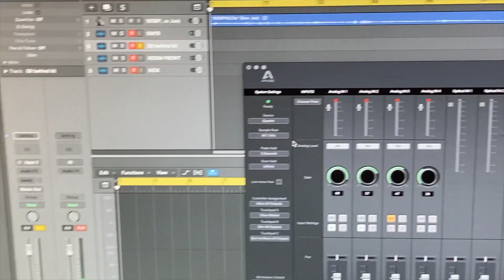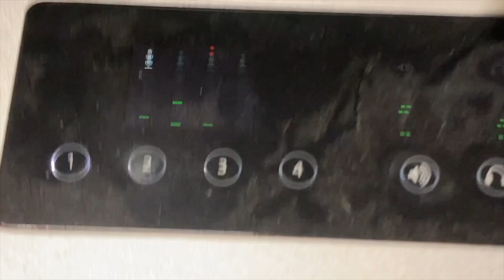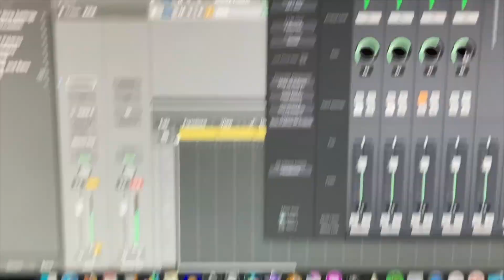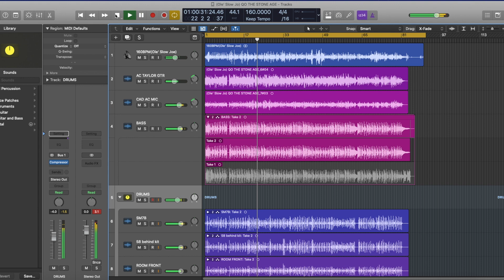Setting up and Recording Drums in a Barn in Under Two Hours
BARN DRUMS Rock Drums recorded quickly in the morning through a Apogee Quartet into a 2012 Mac mini using Logic Pro.
Getting things set up for some scratch drum tracks. Recording with only 4 mics (CAD Kick Drum mic) (Shure SM7B) (Shure Beta 58) (Condenser Room Mic)

Roughneck songs